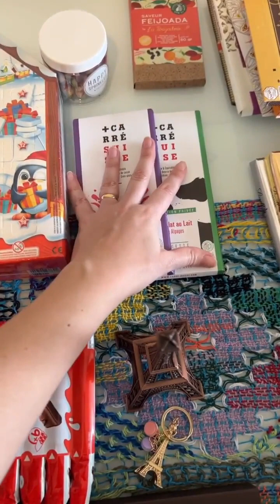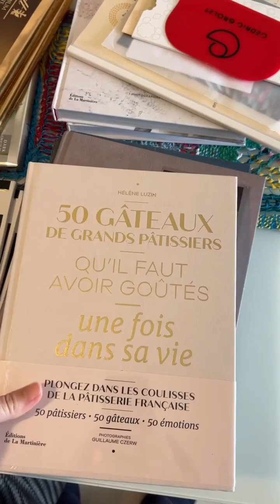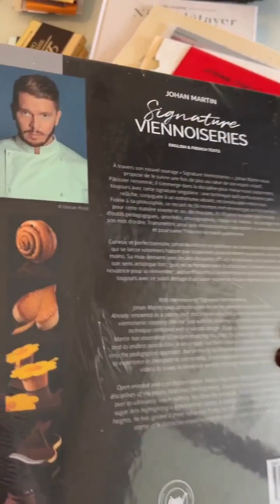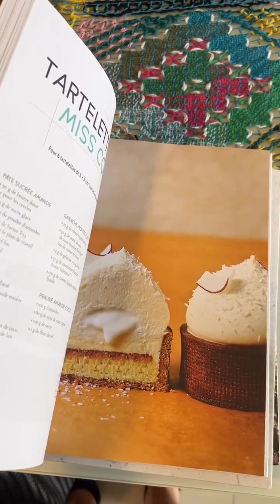Minha viagem em 2022 para conhecer mais da confeitaria na França - dia 12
Queridos amigos da confeitaria e amantes de sabores extraordinários, estou emocionada em compartilhar com vocês a minha viagem de sonho à França em 2022! 🗼✨ Durante essa jornada incrível, tive a oportunidade de explorar os segredos da confeitaria francesa de uma forma que nunca imaginei.

✈️ Começando com uma visita inesquecível ao Salon du Chocolat, mergulhei no mágico mundo do chocolate, onde cada pedaço é uma obra-prima. Foi uma experiência verdadeiramente indulgente que me deixou encantada com a criatividade e a paixão dos chocolatiers franceses.

🍰 Além disso, realizei cursos inspiradores na Lenôtre, onde aprendi técnicas, bases, interação entre os ingredientes e nova receitas para aprimorar meus cursos. Também fiz cursos com os melhores chefs do mundo, como Jeffrey Cagnes e Cédric Grolet. Suas técnicas e talento são verdadeiramente inspiradores, e trouxe comigo um tesouro de conhecimento que agora compartilharei com vocês em nossas aventuras culinárias.

🍭 Minha jornada me levou a explorar algumas das confeitarias mais renomadas da região, como as criações únicas de Nicolas Paciello, as delícias contemporâneas de Yann Couvreur e os clássicos revisitados de Pierre Hermé. Cada visita foi uma experiência sensorial, repleta de sabores, texturas e aromas que jamais esquecerei.

Esta viagem pela França foi uma verdadeira celebração da confeitaria, e mal posso esperar para compartilhar todos esses momentos mágicos com vocês. 🇫🇷🍫✨

Acompanhe nossa jornada e mergulhe no mundo encantador da confeitaria francesa. Deixe seus comentários abaixo e compartilhe suas experiências ou sonhos culinários conosco.